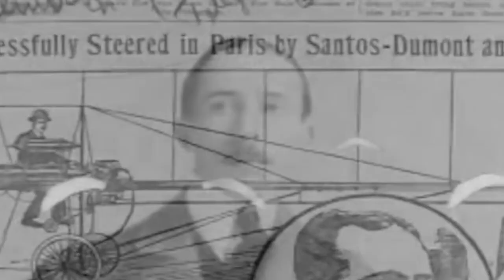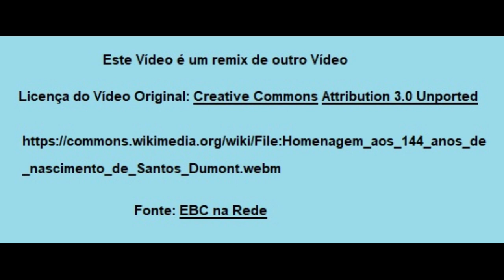Santos Dumont - ENEM / PRE ENEM / historia / biografia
Biografia Curta sobre Alberto Santos Dumont, um dos maiores brasileiros de todos os tempos. Pioneiro na aviação. Grande inventor. Seu nome se destaca não só no Brasil como no mundo todo.

Santos Dumont foi um grande humanista e pacifista, sempre quis o progresso e a melhoria para as pessoas. Certamente um dos grandes nomes da História brasileira. (Correção: no Vídeo citamos erradamente que Santos Dumont nasceu em Minas Gerais e não em São Paulo. Falha nossa e pedimos desculpas por isso.)

Solicitamos que quem nos acompanhe que deixe comentários com sugestões, críticas, etc. Particularmente bem vindas serão as sugestões para futuras Vídeo Aulas.

Obrigado pela sua atenção e audiência ao Vídeo.